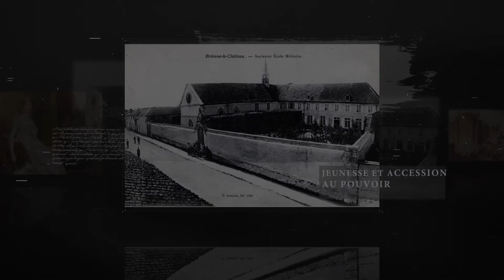Exposition Napoléon Bonaparte - Épisode 1 - Ville de Mandelieu-La Napoule